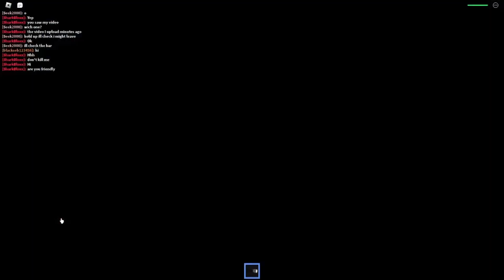ROBLOX GIANTESS ROLEPLAY ARE GETTING!! ft Seek200